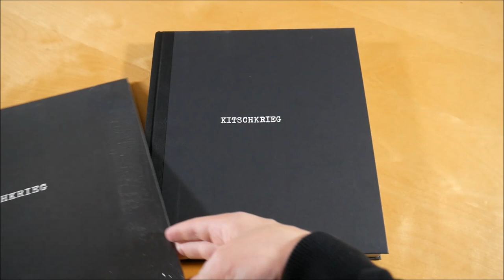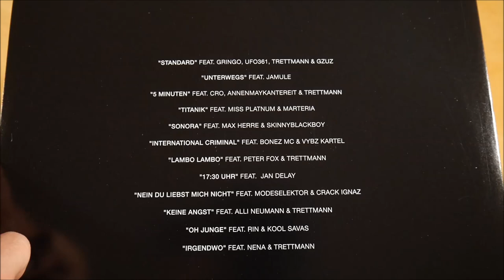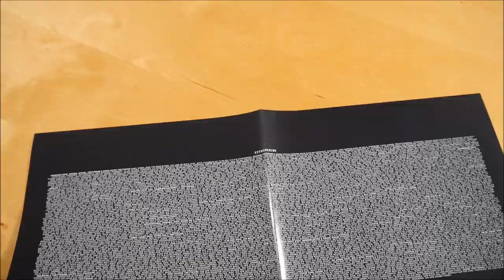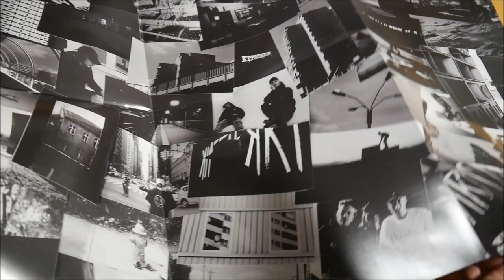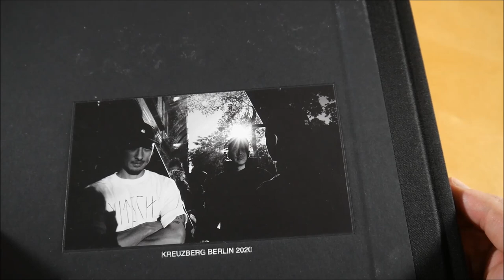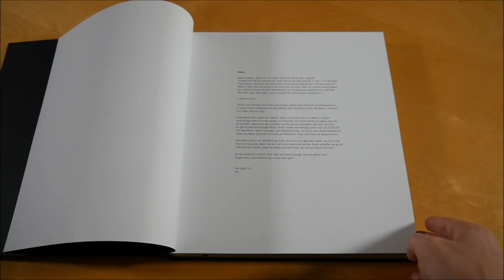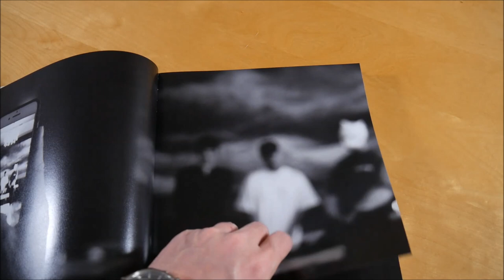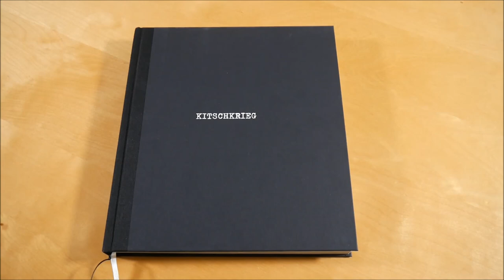KitschKrieg - Kitschkrieg Bundle Unboxing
In diesem Video zeige ich euch das Kitschkrieg Bundle von Kitschkrieg.
► Hier könnt ihr das Album kaufen:
Bundle: ausverkauft
Weitere Musik von Kitschkrieg

► ALBUM INFOS
KitschKrieg – Kitschkrieg
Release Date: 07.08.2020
Kaufpreis: 50 €

Kitschkrieg Bundle Inhalt:
- Bildband
- Doppelseitiges Poster
- Sticker (5x)

Kitschkrieg Tracklist:
01. Standard (feat. Gringo, Gzuz, Trettmann & Ufo361)
02. Unterwegs (feat. Jamule)
03. 5 Minuten (feat. AnnenMayKantereit, Cro & Trettmann)
04. Titanik (feat. Marteria & Miss Platnum)
05. Sonora (feat. Max Herre & Skinnyblackboy)
06. International Criminal (feat. Bonez MC & Vybz Kartel)
07. Lambo Lambo (feat. Peter Fox & Trettmann)
08. 17:30 (feat. Jan Delay)
09. Nein du liebst mich nicht (feat. Modeselektor & Crack Ignaz)
10. Keine Angst (feat. Alli Neumann & Trettmann)
11. Oh Junge (feat. Kool Savas & RIN)
12. Irgendwo (feat. Nena & Trettmann)

Kitschkrieg Info:
Das Album von Kitschkrieg erschien am 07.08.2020 über Soulforce Records.